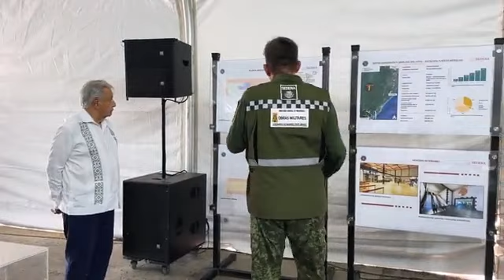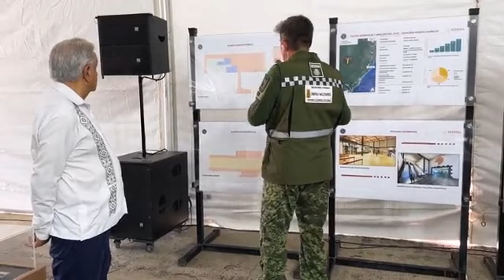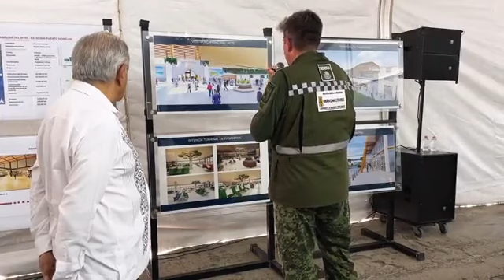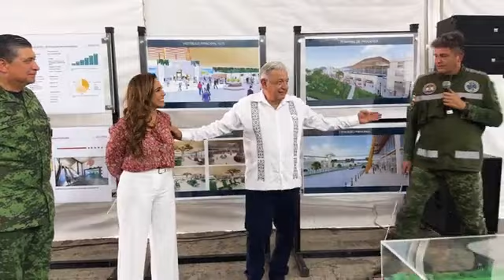surge información importante